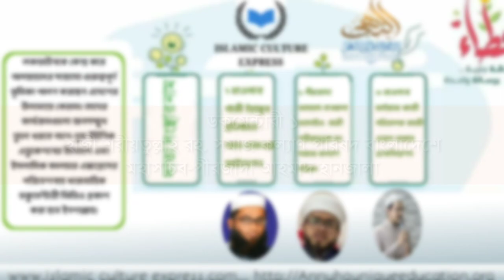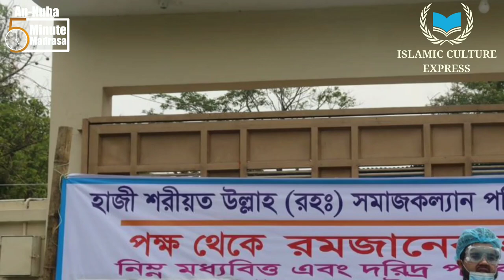করোনায় আলেমদের ভূমিকা।হাজী শরীয়তুল্লাহ রহ. সমাজ কল্যাণ পরিষদের কার্যক্রম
দেশে চলমান করোনা ভাইরাস সংকটে সবচে’ বেশি কষ্টে আছেন নিম্নআয়ের মানুষ। তাদের কাছে ভাইরাসে আক্রান্ত হওয়ার চেয়েও বেশি ভয়াবহ ক্ষুধার যন্ত্রণা। নেই জমানো টাকা, নেই কাজ। করোনার প্রভাবে নগরজীবনে নেমে এসেছে স্থবিরতা। বন্ধ ব্যবসা-বাণিজ্যসহ সকল প্রতিষ্ঠান। এমন দুর্যোগের মুহূর্তে অনিশ্চয়তায় দিন কাটছে দেশের প্রায় তিন কোটি শ্রমজীবী ক্ষুদ্র আয়ের মানুষের।
ঢাকাসহ সারাদেশে এই প্রান্তিক
জনগোষ্ঠীর সহায়তার হাত বাড়িয়ে দিচ্ছে বিভিন্ন সামাজিক সেবামূলক প্রতিষ্ঠান।এক্ষেত্রে অগ্রণী ভূমিকা পালন করছে বৃটিশ বিরোধী আন্দোলনের অন্যতম মহানায়ক হাজী শরীয়তুল্লাহর ৭ম পুরুষেরা তাদের পরিচালিত “হাজী শরীয়তুল্লাহ রহ সমাজকল্যাণ পরিষদ  দেশের দুস্হ মানুষের ঘরে ঘরে পৌঁছে দিচ্ছে পরিবারের নিত্যপ্রয়োজনীয় বাজার সদায়।দে
রাজধানির উত্তর সিটি ও দক্ষিণ সিটি সহ
Mirpur
Mohammadpur
Tejgao bosti
Mohakhli
Hatijheel
Puran dhaka
Khilgaw
Gulshan banani
Keranigonj
Gendaria
Islampur
এবং রাজধানীর বাহিরে

shibchar madaripur
Gopal ganj
Chadpur
Narayanganj এ তারা এ সেবা প্রদান করেছেন
নিউজটি করার সময় পর্যন্ত  তারা প্রায় ৫০০০ পরিবারের সহায়তা দিয়েছে।।
সংগঠনটির কার্যক্রম নিয়ে প্রশন করলে করলে সংগঠনটির সভাপতি মাওলানা ত্বহা বলেন দেশের আপামর জনতার সেবা করাই আমাদের উদ্দেশ্য।।
শুধ করোনা কালিন পরিস্থিতিই নয় যেকোন পরিস্থিতিতেই অসহায় অভাবিদের পাশে দাড়াচ্ছে সংঘরনটি। হাজি শরীয়তুল্লাহ রহ.সমাজকল্যাণ পারিষদের ভবিষ্যৎ পরিকল্পনা সম্পর্কে জানতে চাইলে বলেন
(জনসাধারণের অনুদানে পরিচালিত) সংস্হাটির সাথে কথা বলে জানা যায়, প্রান্তিক জনগোষ্ঠীর সহায়তায় সারাদেশের অসংখ্য মানুষ তাদের আহবানে সাড়া দিচ্ছেন।তবে চাহিদার তুলনায় তা খুবই অপ্রতুল।তাই মানবতার সেবায় তারা সমাজের বিত্তবানদেন এ কাজে উদারচিত্তে এগিয়ে আসার আহবান জানিয়েছেন।